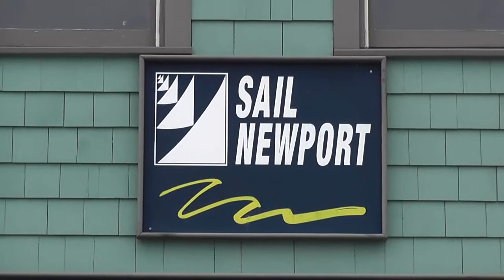20110624 Newport TJ Sail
TJ B. on the final day of his first Sail Newport Sailing Camp.  He's only five years old!  And this is only after 5 days of only 2 hours per day.  Congratulations TJ!